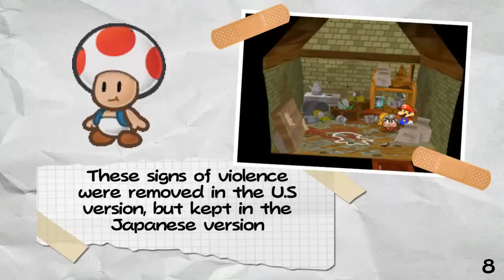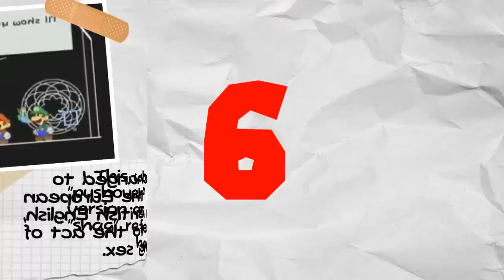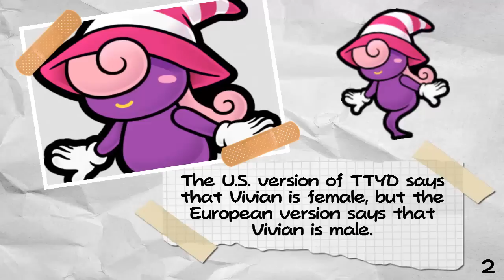Top 10 - Curious Facts About Paper Mario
One of the best Mario spin-offs by far but... do you think you know enough about it? Discover 10 awesome facts about the Paper Mario franchise in this video! :D